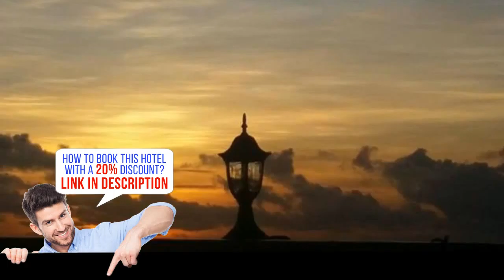Elsa's Place - Boracay, Philippines - Awesome place!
Elsa's Place   sells fast on our site.    Offering free WiFi access in the entire property, Elsa's Place is a self-catering accommodation located in Boracay. Surrounded by greenery, the property is just 650 feet from Bulabog Beach. The famous White Beach and D'Mall Boracay are within a 15-minute walk away.
Fan-cooled apartment features a large terrace with hammock and stunning ocean views. It has a kitchen equipped with a stove, fridge and kitchenware. Other facilities include a flat-screen TV, CD player, sofa and dining table. En suite bathroom comes with shower facility.
At Elsa's Place, guests can approach the friendly host for assistance with food/grocery deliveries, babysitting and laundry services at a surcharge. Water sport activities such as snorkelling can also be arranged, while massage and shuttle services are available at an extra cost.
Diniwid Beach is approximately 0.8 miles away.